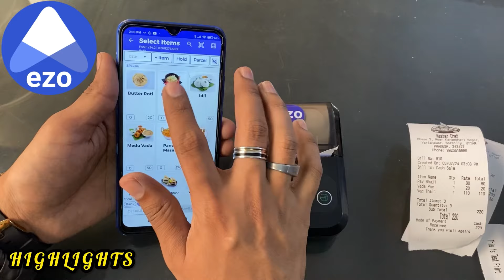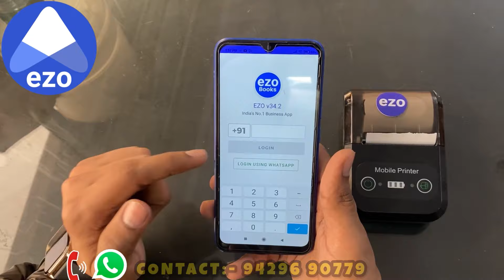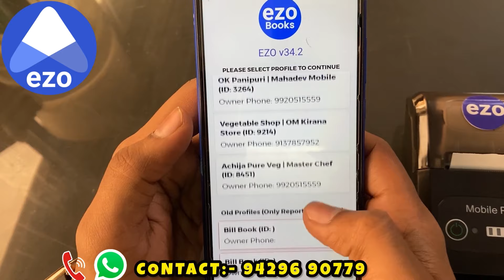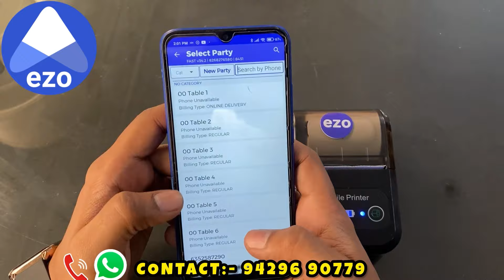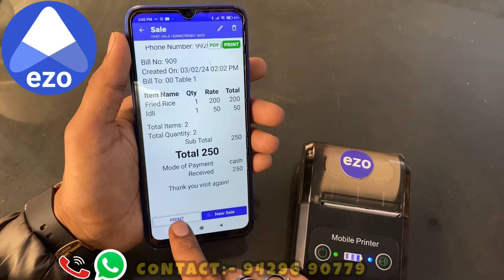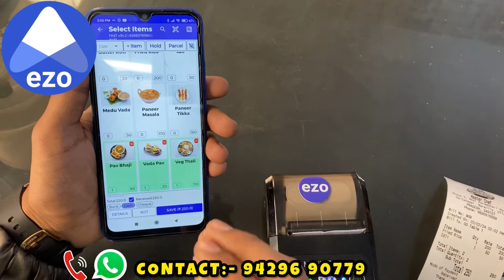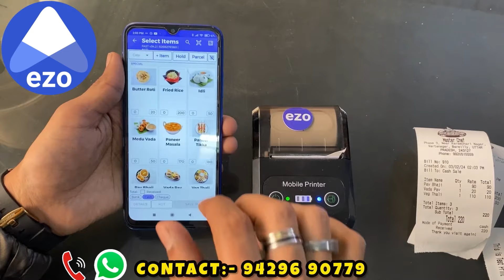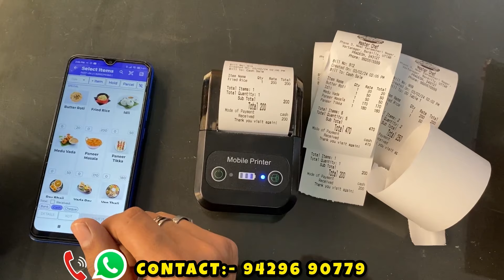Ezo Billing Machine | Ezo machine लाये लाखों रूपे बचाये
Sabse sasta  and Best Billing software EZO, Mobile se bill print karo.
Call for Free Demo - 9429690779